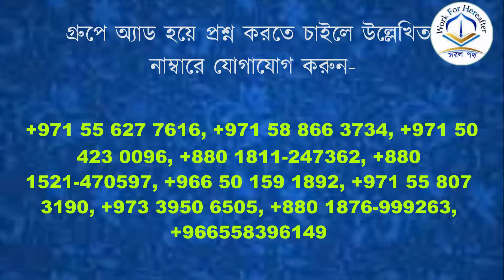পালক পুএকে কি সব সম্পত্তি লিখে দিতে পারবে? শায়খ আব্দুল হামিদ বিন সিদ্দীক হুসাইন হাফিযাহুল্লাহ।